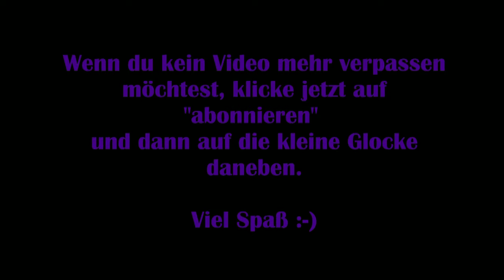Resident Evil 8 DLC #03 - Die erste Maske [Lets Play] [Shadows of Rose] [Deutsch]